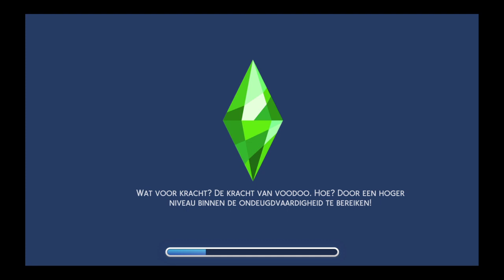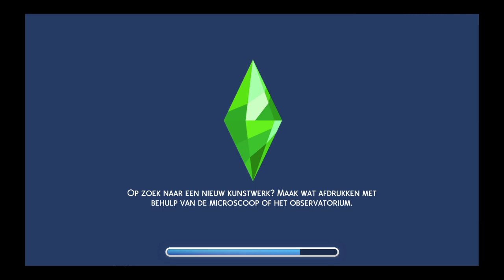De katten worden volwassenen / De Sims™ 4 #3